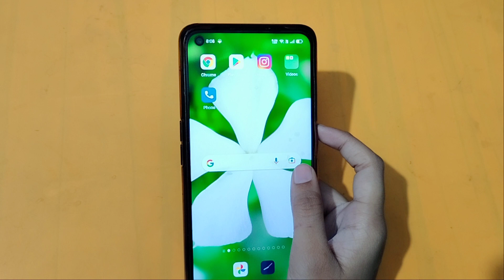How to off dark mode in oppo a96 5g | dark mode on kaise karen